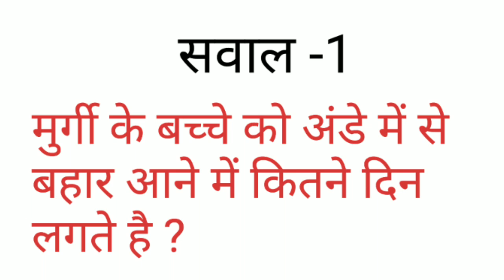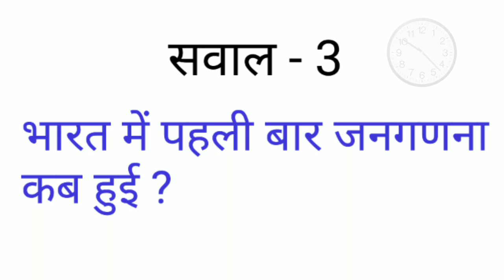5 GK के रोचक सवाल जो आपको शायद ही पता होंगे | Interesting GK